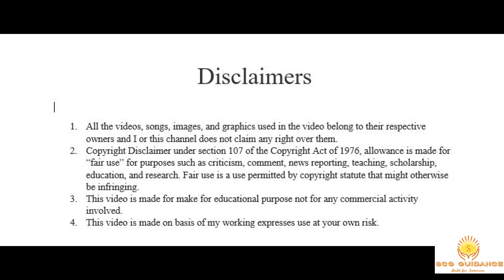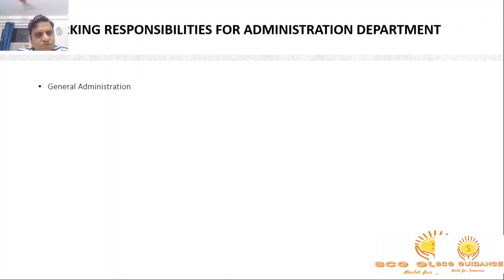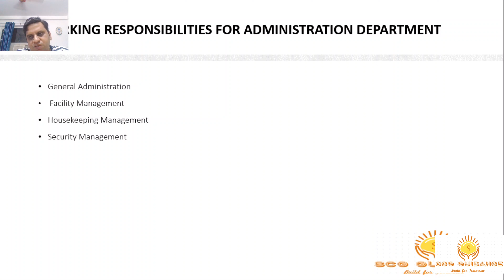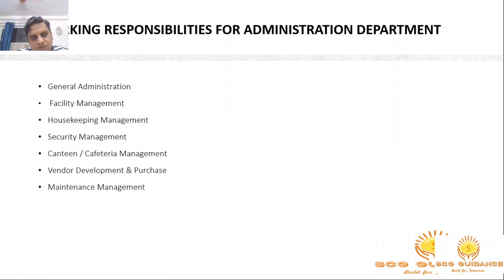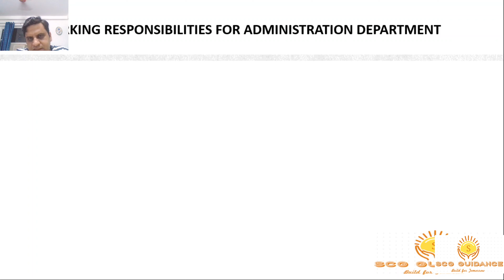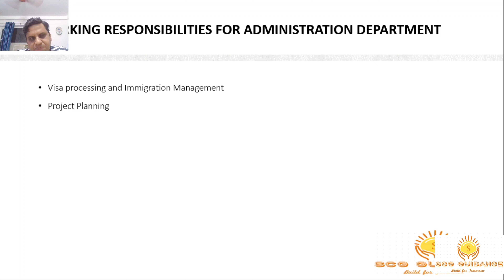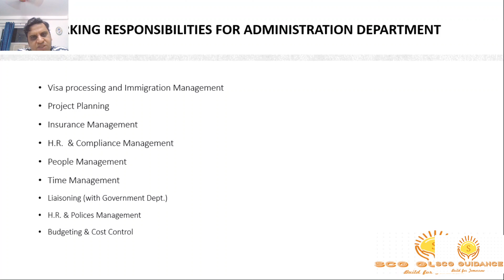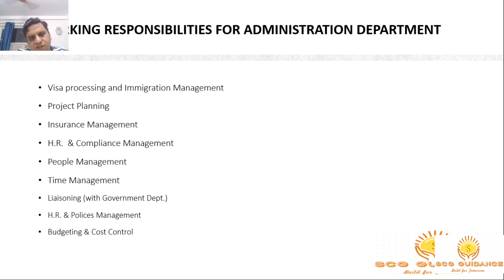Job Responsibility of Administration| Administration Department KRA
You need to find the KRA of the Admin department